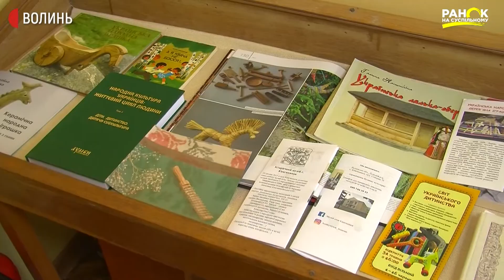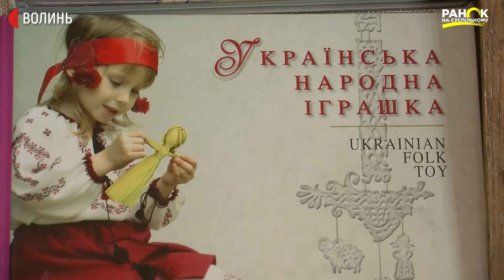В експозиції - аналог улюбленої іграшки французьких королів